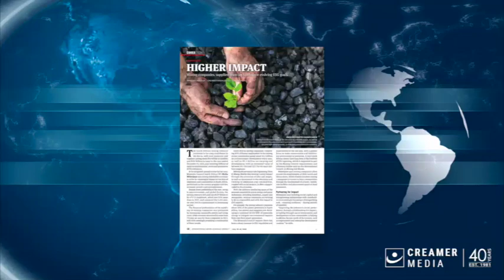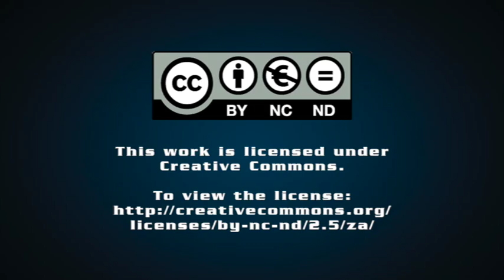Magazine round up | 12 July 2024